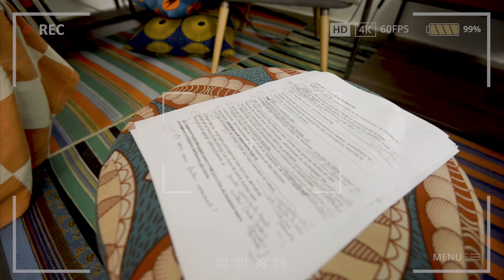💥 DÉCOUVREZ LE MAKING OF DES SMART TIPS : LES COULISSES D’UNE CRÉATION ORIGINALE !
La SmartTeam met beaucoup d'amour dans la création et la production des ressources pour les managers.

🤩 Découvrez les backstage avec Emmanuel Henao !

Il transmet une "énergie de dingue à chacun d'entre nous 🚀

Pour info, nous avons lancé les smarttips pour montrer que "Apprendre, c'est fun !”

Des sujets de management, de leadership, de transformation...peuvent être adressés avec simplicité, énergie et humour.

C'est ce que nous faisons avec nos clients. C'est notre engagement.

N'hésitez pas à liker, diffuser, partager avec votre communauté. Ce sont de supers actions pour contribuer.

Merci de nous suivre et de nous soutenir 🙏🏼

Apprendre avec SmartMetrix, c'est fun !

Soizic et Emmanuel dirigent le groupe SMART X dont SMART METRIX est une des filiales.

SMART METRIX est une société de conseil et coaching stratégique résolument concentrée sur la performance, la croissance, l’innovation et la transformation des organisations. Basée à Abidjan, elle rayonne sur l’ensemble du continent et compte parmi ses clients des multinationales, des entreprises panafricaines et des start-ups.